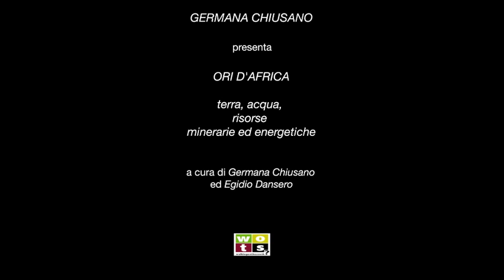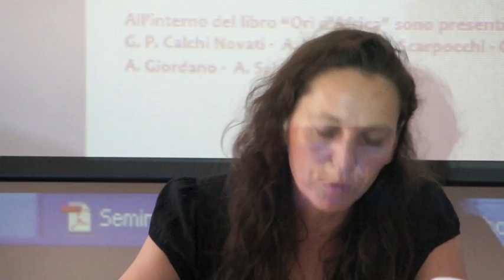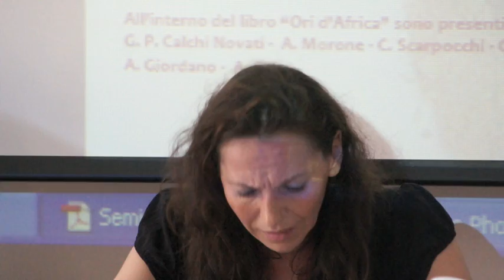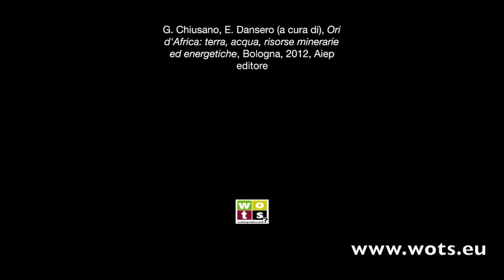WOTS? Seminario Land grab Centro Studi Africani, Chiusano, 2/6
Seminario organizzato dal prof. Egidio Dansero (Università degli Studi di Torino) e ospitato dal Centro Studi Africani, dal titolo: Investimenti diretti sulla terra in Africa Subsahariana: ...Ombre e Luci.

Germana Chiusano: presentazione del libro "Ori d'Africa: terra, acqua, risorse
minerarie ed energetiche" ‐ a cura di G. Chiusano e E. Dansero

Awa Yade -- Davide Cirillo: Corsa alla terra: chi gareggia, vince e perde in
Senegal?

Astrig Tasgian -- Casi di land grabbing in Mali

Nadia Tecco ‐ Terra in Africa: mai così abbondante!

Dibattito

Conclusioni: Egidio Dansero

Video di Paolo Marinaro

Musica Intro: Pape Et Cheikh (Senegal) - Mariama